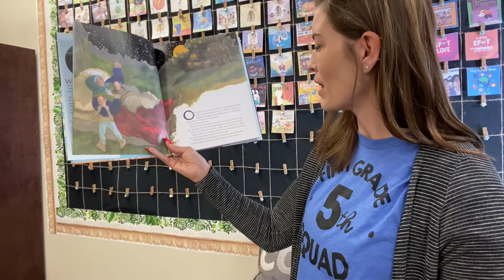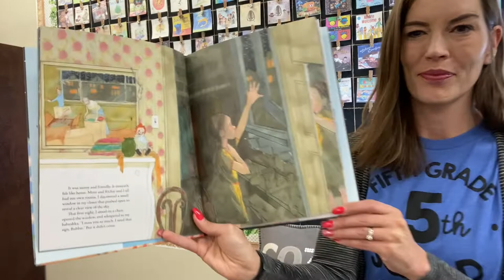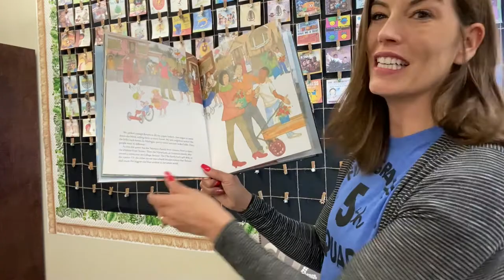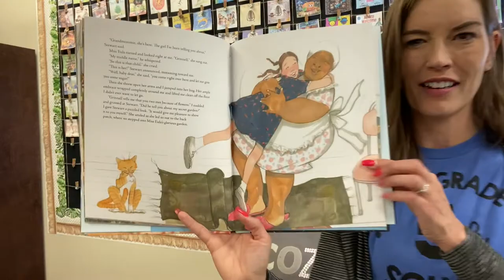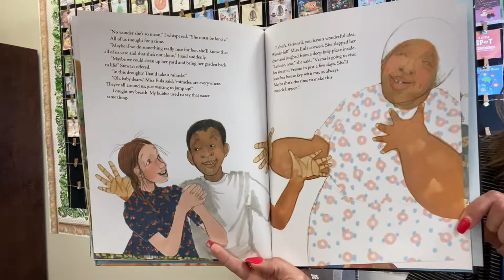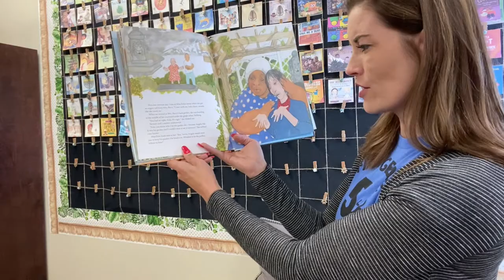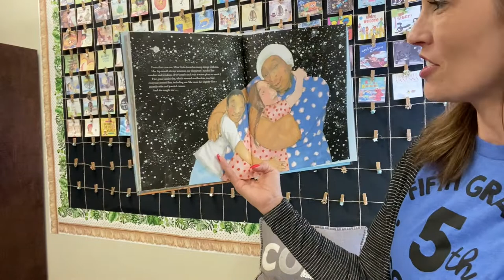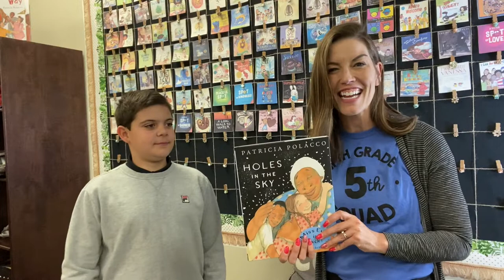Holes in the Sky By: Patricia Polacco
This is an amazing story! My students are making text to self and text to text connections in the end of the video. Watch until the very
end!